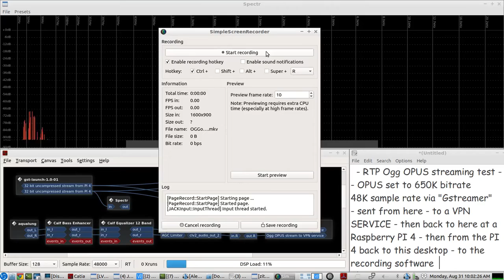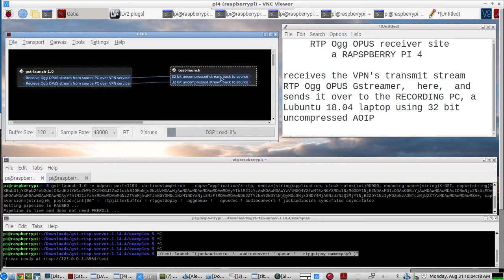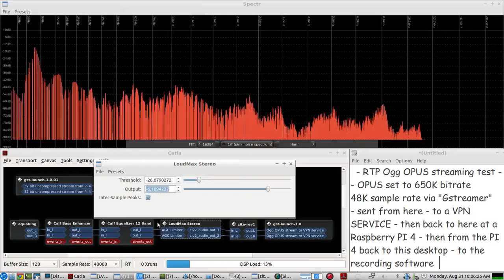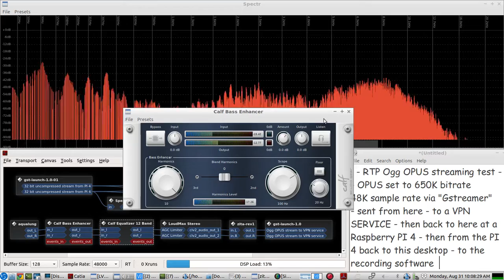RTP Ogg OPUS audio streaming with Gstreamer - Hi Res 650K audio encoding bitrate - MUSIC & VOICE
brief demo of HI RES MUSIC and VOICE that has been encoded with the OPUS AUDIO CODEC at 650K bitrate, wrapped in OGG, and RTP Payloaded using Gstreamer's RTPgstPAY module  and then streamed over the internet using a VPN SERVICE and routed back to home base to a Raspberry PI 4 receiver...which then sends what it hears using a 32 bit uncompressed Gstreamer RTSP SERVER::CLIENT back to the source PC that is doing the recording and transmitter testing...

TRANSMIT RTP Ogg OPUS Gstreamer SCRIPT:
gst-launch-1.0 -v jackaudiosrc ! audioconvert ! opusenc bitrate=650000  !   oggmux ! rtpgstpay !  udpsink host=(EXTERNAL ip address of RECEIVER PC) port=1194 sync=false async=false

RECEIVE RTP Ogg OPUS Gstreamer SCRIPT:
gst-launch-1.0 -v udpsrc port=1194  do-timestamp=true    caps="application/x-rtp, media=(string)application, clock-rate=(int)90000, encoding-name=(string)X-GST, caps=(string)YXBwbGljYXRpb24vb2dnLCBzdHJlYW1oZWFkZXI9KGJ1ZmZlcik8IDRmNjc2NzUzMDAwMjAwMDAwMDAwMDAwMDAwMDAyYThlM2IzYzAwMDAwMDAwYzVlMGQ4Y2EwMTEzNGY3MDc1NzM0ODY1NjE2NDAxMDIzODAxODBiYjAwMDAwMDAwMDAsIDRmNjc2NzUzMDAwMDAwMDAwMDAwMDAwMDAwMDAyYThlM2IzYzAxMDAwMDAwMGNiZTVmMjkwMTJmNGY3MDc1NzM1NDYxNjc3MzFlMDAwMDAwNDU2ZTYzNmY2NDY1NjQyMDc3Njk3NDY4MjA0NzUzNzQ3MjY1NjE2ZDY1NzIyMDZmNzA3NTczNjU2ZTYzMDAwMDAwMDAwMSA+, capsversion=(string)0, payload=(int)96" !  rtpjitterbuffer ! rtpgstdepay !  oggdemux !   opusdec ! audioconvert ! jackaudiosink sync=false async=false